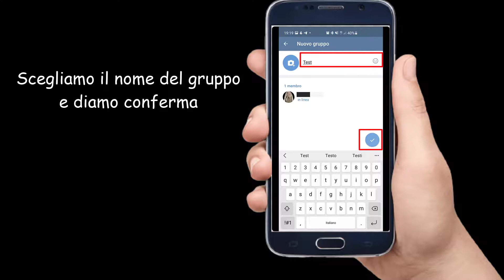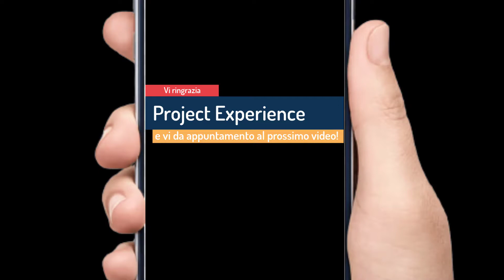Trasferire chat da whatsapp a telegram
Importare chat whatsapp su telegram

NB : Procedura da utilizzare a vostro rischio e pericolo; il sottoscritto non si assume alcuna responsabilità se tali azioni dovessero per qualsiasi ragione provocare perdita di dati sensibili o malfunzionamenti sui dispositivi che li eseguono;